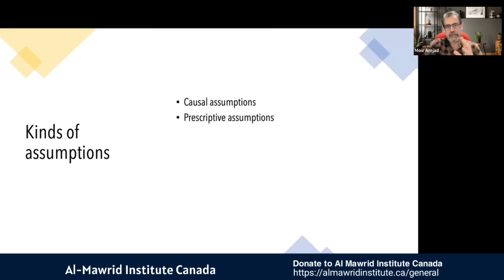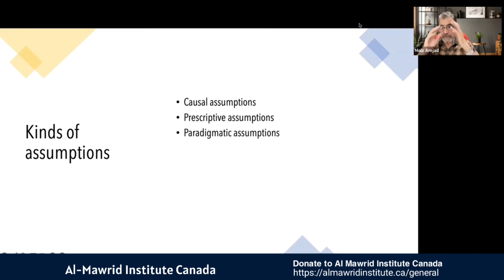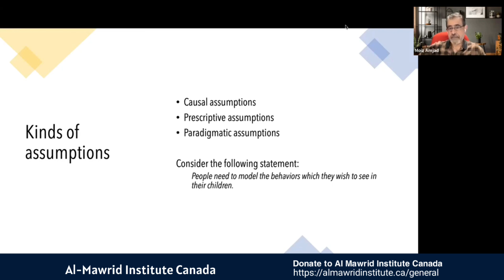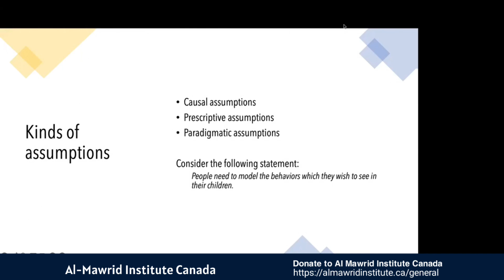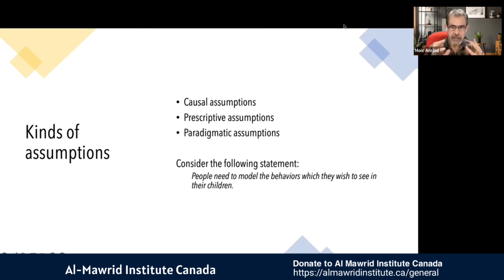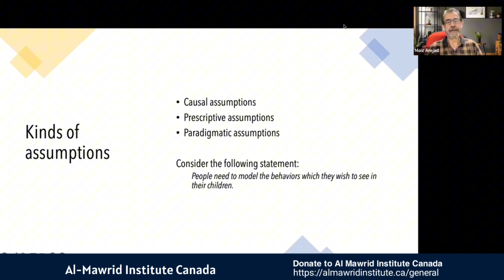Kinds of Assumptions | Moiz Amjad | Al Mawrid Institute Canada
Al Mawrid Institute Canada